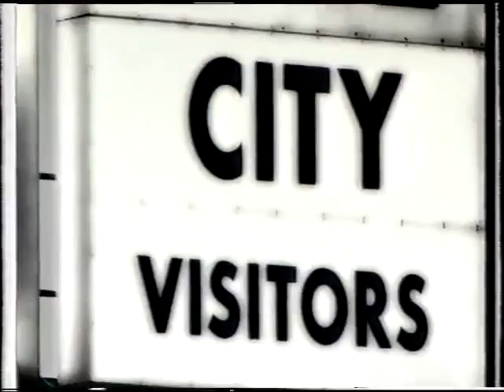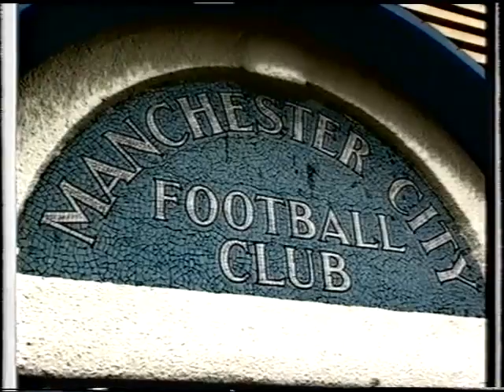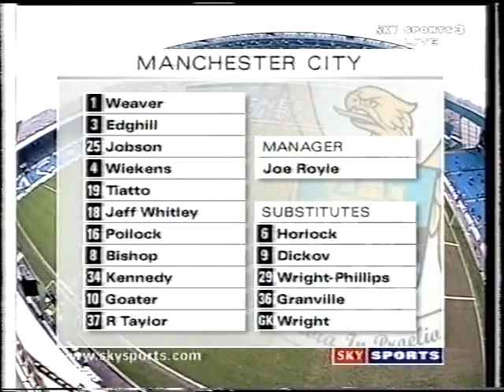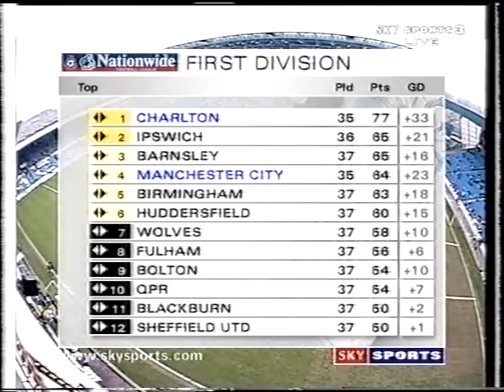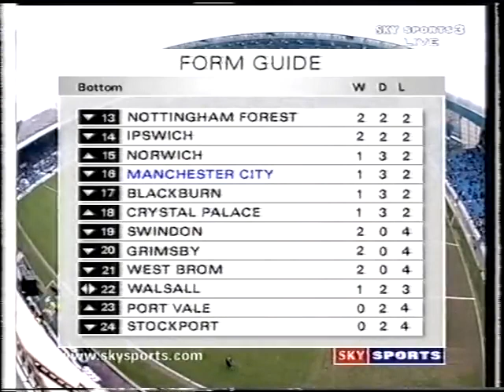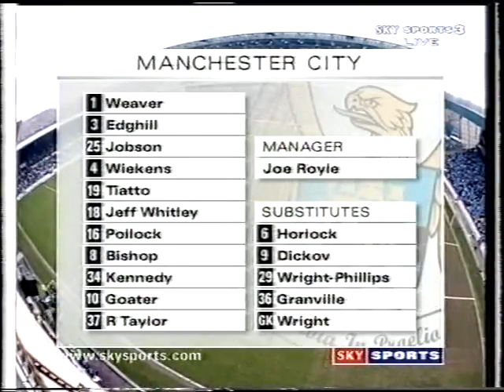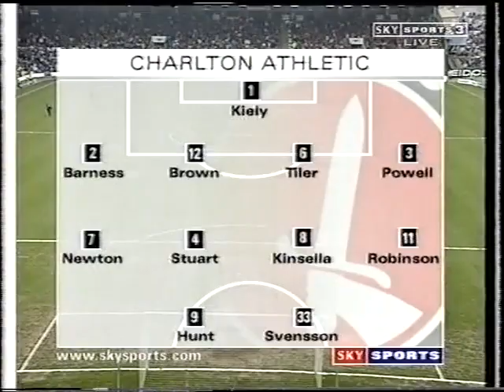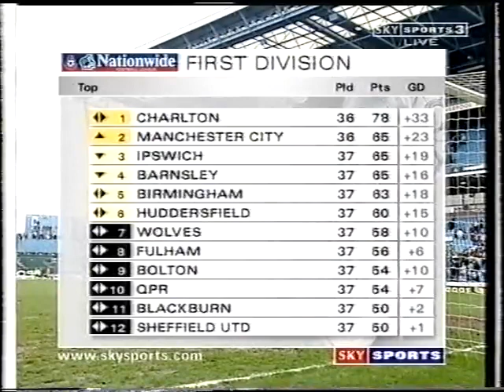1999/00 Manchester City v Charlton Athletic (Full Match)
19th March 2000 (Sun. – 1 p.m.) at Maine Road (32,139)
Manchester City 1 (1)(Goater 32): Weaver, Edghill, Tiatto, Jobson, Wiekens, Pollock, Bishop (Granville 63), Kennedy, J. Whitley, Goater, R. Taylor. Subs. (not used) Dickov, Horlock, Wright-Phillips, Wright.
Charlton Athletic 1 (1)(Newton 43): Kiely, Barness, Powell, Tiler, Brown, Stuart, Newton, Kinsella, Robinson, Hunt, Svensson (Pringle 66). Subs. (not used) Konchesky, Royce, Fortune, Salako.
Referee: John Kirkby (Sheffield).
Order of goals: M CA
Booked: Kiely (8), deliberate handball outside the penalty area; Kinsella (54), foul on Tiatto.
Assist: A Robinson shot was deflected off Newton’s shoulder into goal sending Weaver the wrong way.
Top: After the weekend matches, Charlton’s lead at the top increased to 13 points. This followed Barnsley’s 3-1 away defeat at Huddersfield on the Saturday and Ipswich’s 2-0 home defeat against Norwich. The lead was reduced to 10 points on Tuesday, March 22nd, when Barnsley beat Fulham 1-0 at home.
Television: Match covered ‘live’ by Sky Sports.